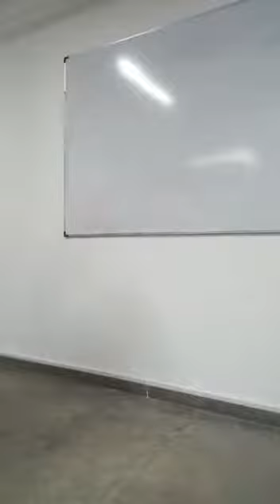horizon campus freshers night 2016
Sweet memories with my sweet people 2016/11/17  rehearsal
such a lovely time. Batch 6 bio tech